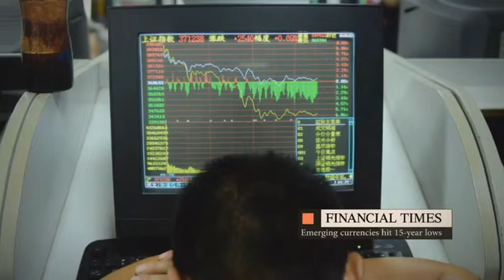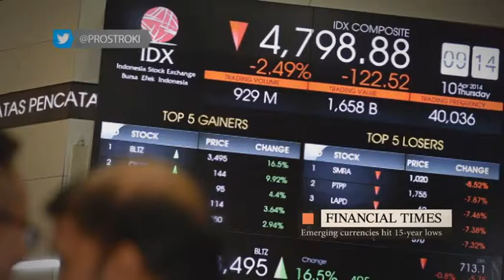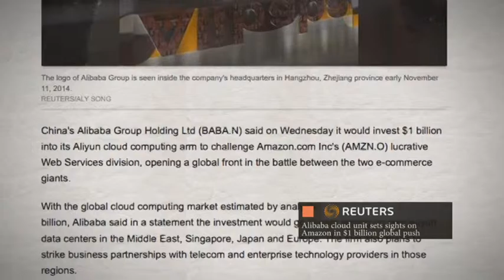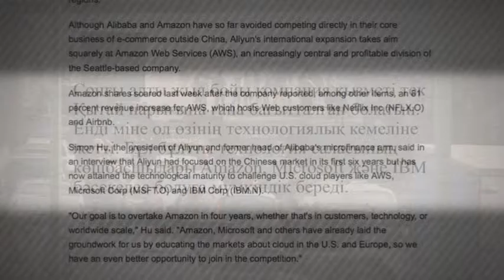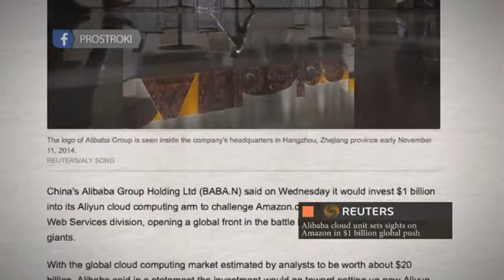Шетелдік БАҚ: шолу және талдау. 03.08.15 шығарылымы